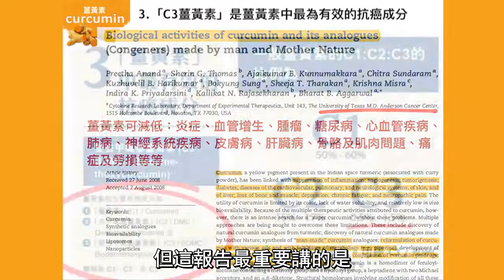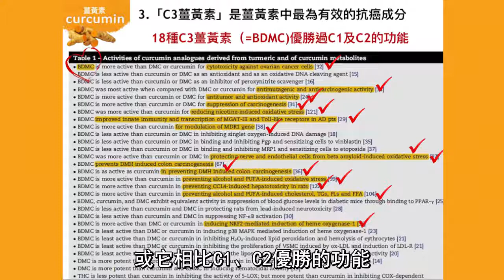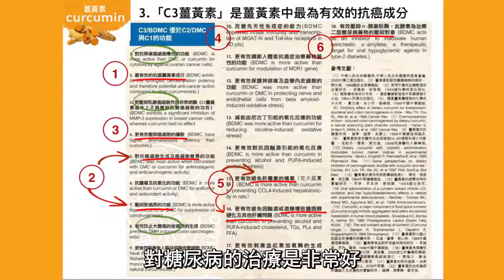薑黃素C3是薑黃素中最有效的抗癌成分 [ Curcumin C3/Turmeric is good in against cancer] (粵語版Cantonese)